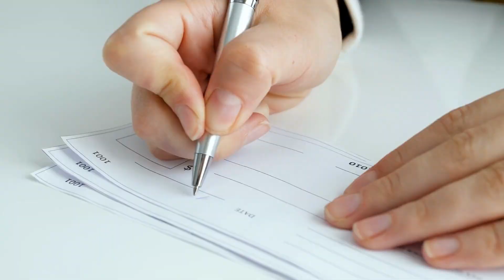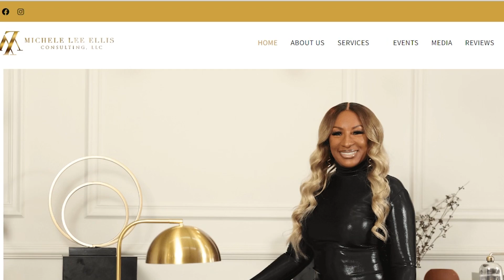How did Coach Michele begin offering in home care startup coaching?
In this video, Coach Michele shares how she began offering in home care startup coaching. Michele saw the need for someone to help individuals navigate the often overwhelming journey of starting and running their own home care business. Now, Coach Michele offers personalized in home care startup coaching to help her clients get started on the right path.